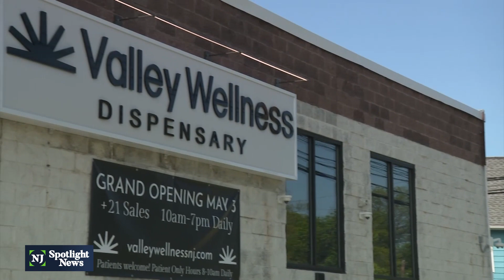Lawmakers hear arguments over liquor licensing in NJ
A number of bills aimed at reforming New Jersey's liquor license laws are being reviewed in the Assembly. Members of the Assembly Oversight, Reform and Federal Relations Committee Wednesday heard testimony both in favor and against the measures.